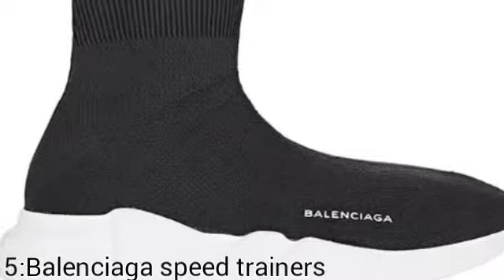Top Trending men sneakers for 2019